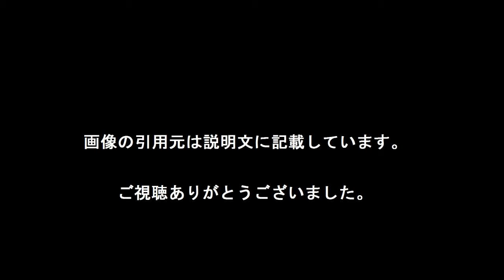HARUHIデビュー曲を映画主題歌に抜擢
5月14日に公開された映画『世界から猫が消えたなら』の主題歌でデビューした新人シンガー・HARUHI。主演の佐藤健も「すごくキレイな声。特別な才能の持ち主だと思います」と唸るほどの歌唱力だ。

「出演している宮崎あおいさんも“耳にも心にも気持ちのいい声”と絶賛しています。彼女は新人とは思えないほどのすさまじい表現力の持ち主。男性とも女性ともとれる声質で、年代も感じさせない。その実力に魅了される人も多いのです」(音楽誌ライター)

　彼女のデビューシングルでプロデュースを手がけたのは小林武史。My Little LoverやMr. Children、一青窈などを手がけた、言わずと知れた名プロデューサーだ。主題歌に抜擢された理由のひとつは彼の推薦だった。

「2年前に『せか猫』の主題歌の候補として、小林さんが最初に挙げたのが、HARUHIさんの曲。その声に衝撃を受けた原作者も監督も、ほかの方では考えられなかったそうです」(制作会社関係者)

　当時15歳だった無名の少女を見いだした小林だが、実はHARUHIとの間には知られざる秘密があった。

「HARUHIさんは、小林さんと(My Little Loverの)akkoさんの娘さんなんです。バツグンの音楽センスもふたりから受け継いだものでしょう。実は、彼女のお姉さんも今年の3月にデビューしているんです」(前出・音楽誌ライター)
[引用元　週刊女性]

【引用元画像】
00:00:00.00 → ・HARUHIが映画「世界から猫が消えたなら」の小林武史プロデュースの ...

00:00:15.00 → ・16歳の新星・HARUHIが映画『世界から猫が消えたなら』主題歌でデビュー

00:00:30.00 → ・HARUHIって誰？世界から猫が消えたなら主題歌「ひずみ」画像動画

小林武史
世界から猫が消えたなら
HARUHI
akko